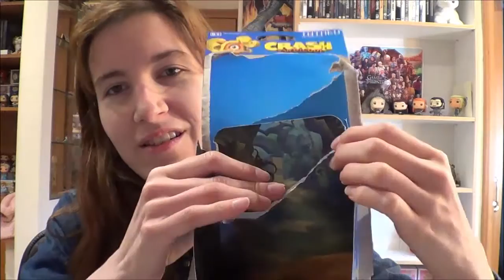Unboxing Figura Coco do Crash Bancicoot da Totaku